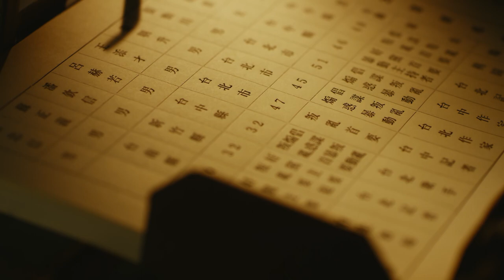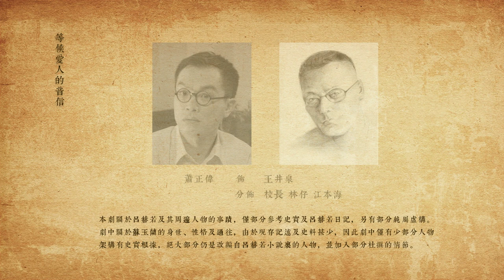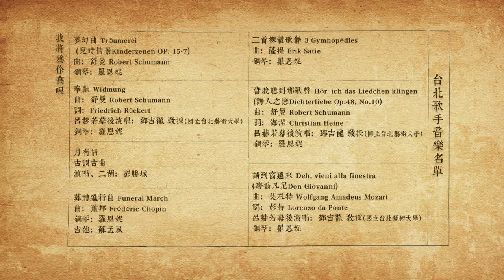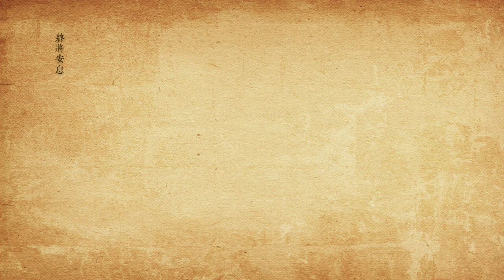【Eng Sub】Roseki | EP01-4 | The Legendary Story of Lü Heruo | History | 台北歌手 | Aoifuku no shoujyo